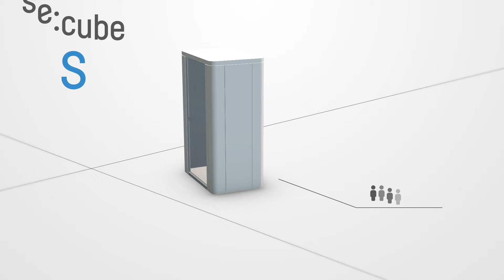Pod solution for open space: se:cube - Orgatec 2018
Open-space areas and large offices are great when it comes to making the most of the available space. But what about when concentrated working is required? Introducing se:cube, the rapid response for creating new spaces. The new office cube from Sedus has set new standards in terms of assembly, acoustics and atmosphere and offers space for up to eight people space to retreat, hold meetings or relaxation.